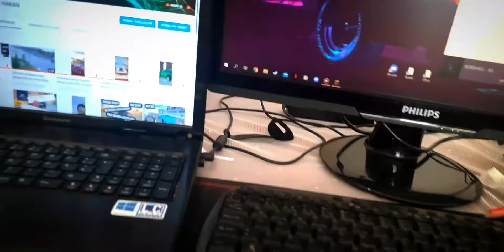Kısa Clip - Bir Minecraft Şehri